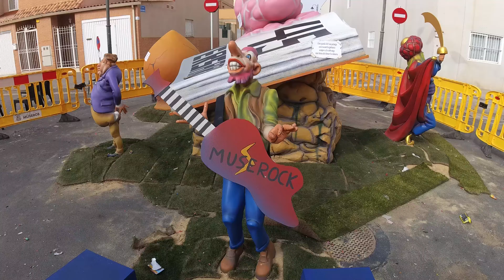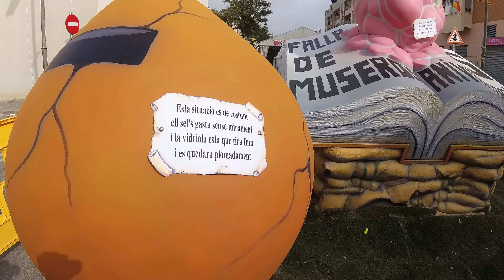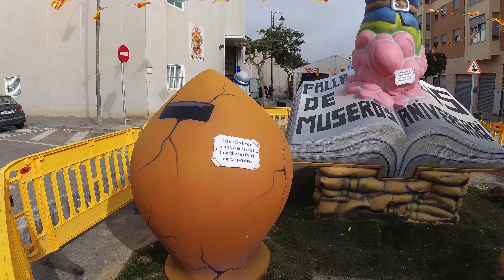FALLAS MUSEROS 2024 - Walking Tour - ESPAÑA[4K|60fps]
En este video, te llevaré a un viaje fascinante por las vibrantes Fallas de Museros, un encantador pueblo en la provincia de Valencia.
Museros no es solo conocido por su rica historia y hermosos paisajes, sino también por sus dos impresionantes comisiones falleras: la Falla de Museros y la Falla El Castell. Cada año, estas comisiones nos sorprenden con su creatividad, arte y dedicación, creando monumentos que son una verdadera obra de arte.

18 de Marzo de 2024
Cámara Insta360 ONE RS